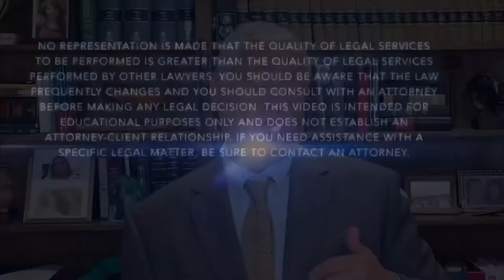DUI breath tests in Alabama : What you need to know